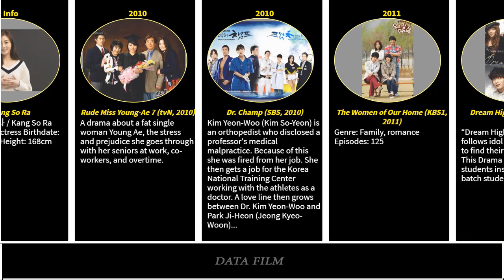Kang So Ra Drama List / You Know All?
Drama List:
The Beauty Inside (jTBC, 2018)
Revolutionary Love (tvN, 2017)
Neighborhood Lawyer Jo Deul Ho (KBS2, 2016)
Warm and Cozy (MBC, 2015)
Misaeng (tvN, 2014)
Doctor Stranger (SBS, 2014)
Rude Miss Young Ae 12 (tvN, 2013)
Ugly Alert (SBS, 2013)
Dream High Season 2 (KBS2, 2012)
The Women of Our Home (KBS1, 2011)
Dr. Champ (SBS, 2010)
Rude Miss Young-Ae 7 (tvN, 2010)